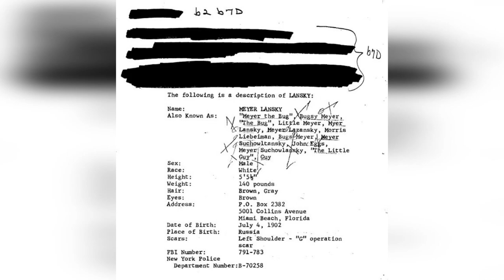MEYER LANSKY - The Dark Genius of Crime - 11 Astonishing Facts Revealed!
Uncover the untold story of Meyer Lansky with these 11 astonishing facts! This video takes you on a journey through the life of one of the most notorious figures in organized crime history. Learn about Lansky's early days as a young immigrant, his involvement in the formation of the National Crime Syndicate, and his role as a mastermind behind numerous criminal activities. Explore his intricate web of connections with prominent mobsters and political figures, as well as his influence in shaping the underworld landscape. Discover Lansky's genius for money laundering, his notorious gambling empire, and his involvement in the development of Las Vegas as a gambling mecca. Delve into his relentless pursuit of wealth and power, and the cunning strategies he employed to stay one step ahead of law enforcement. Unravel the mysteries surrounding his alleged involvement in high-profile criminal activities, including his rumored ties to organized crime networks across the globe. From his rise to prominence to his later years in exile, this video sheds light on the complex life and legacy of Meyer Lansky. Whether you're a true crime enthusiast or simply intrigued by tales of underworld intrigue, this video is a must-watch for anyone seeking to delve into the captivating world of Meyer Lansky. Brace yourself for a riveting exploration of 11 incredible facts that will leave you in awe of this legendary figure. Get ready to uncover the secrets, scandals, and sheer audacity of Meyer Lansky!